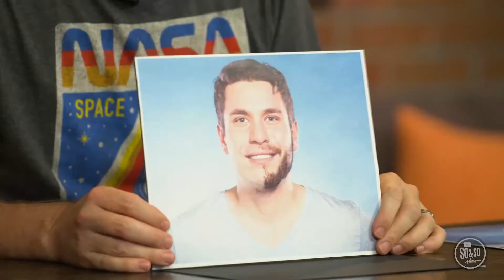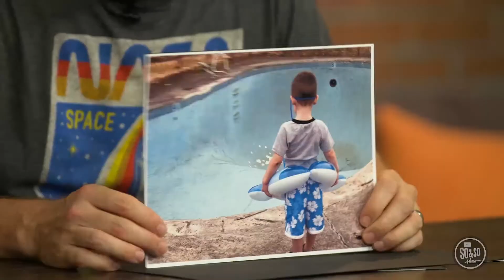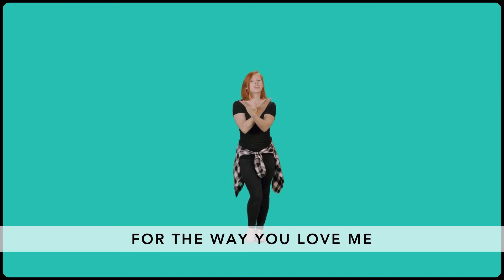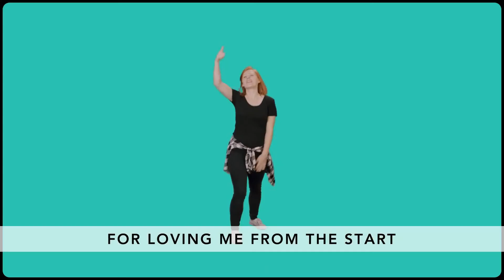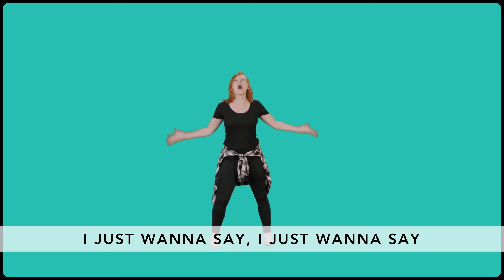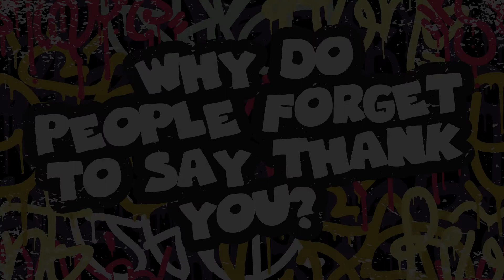Preteen | 11.15.20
Jesus Heals 10 Men - Luke 17:11-19